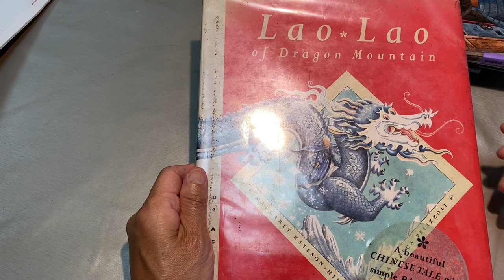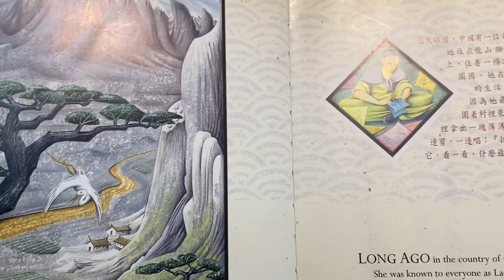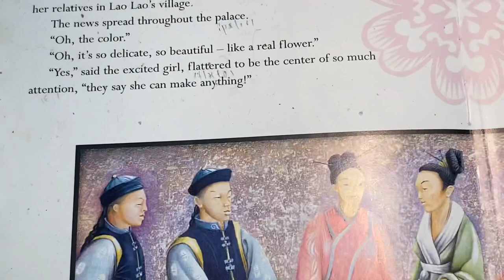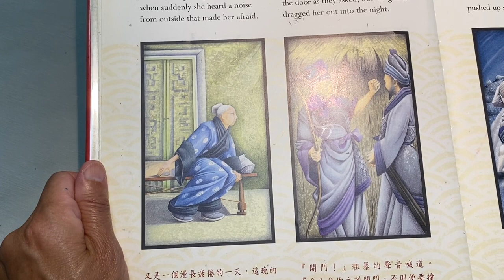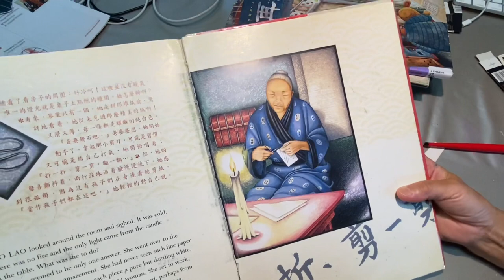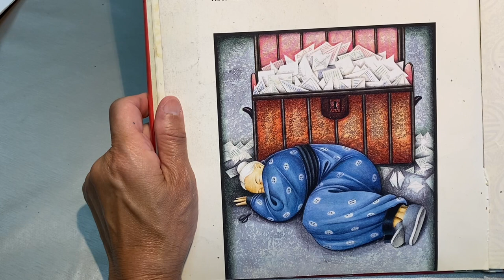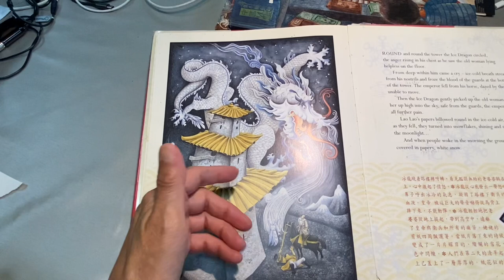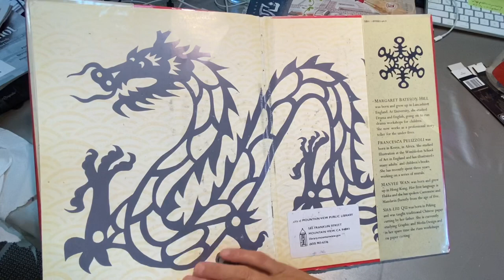Read picture book Lao lao, the dragon mountain in Chinese English